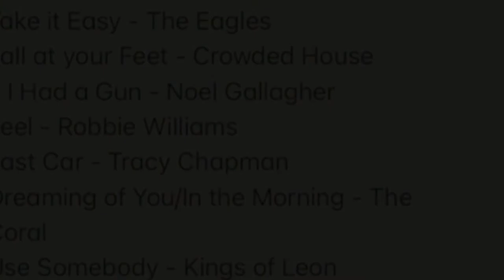Video Showcase Reel for Mick Dunne-Deschamps music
Acoustic showcase of cover songs.